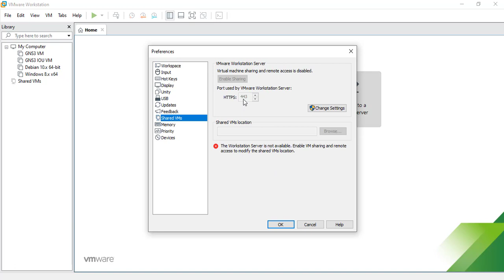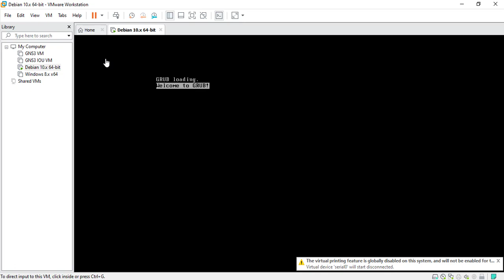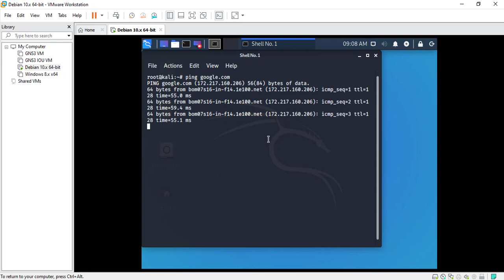How to resolve Port Conflict Problem in XAMPP Server and VMware ?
Hello everyone, in this video I have tell you the process to resolve the port conflict between VMware workstation and Xampp Server in window.